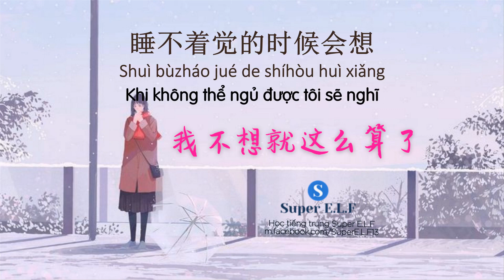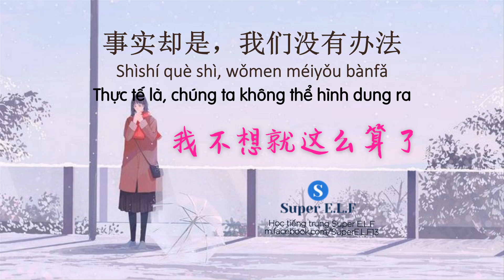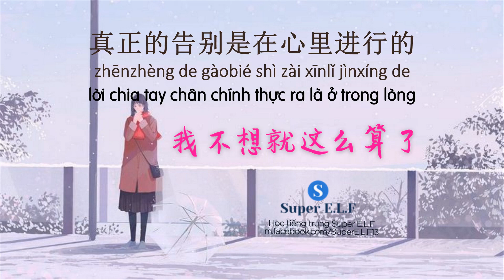[Radio 电台 #204] Nhụy Hy | 我不想就这么算了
我不想就这么算了